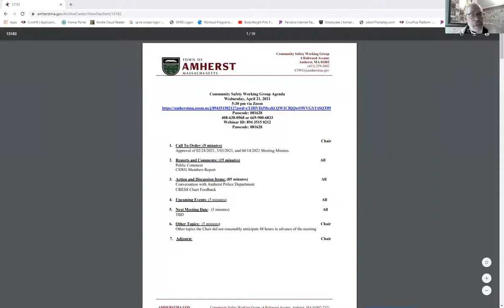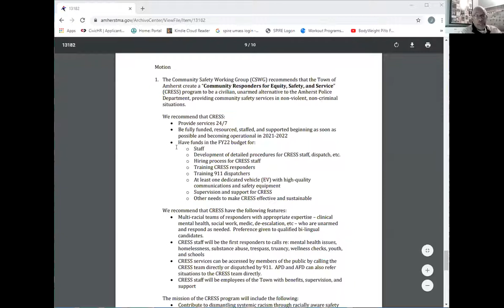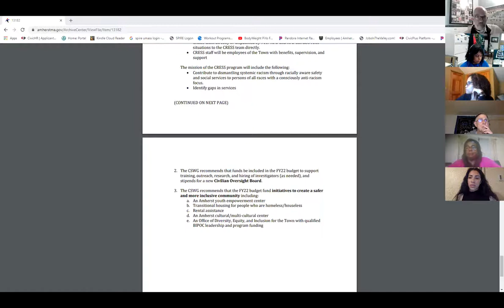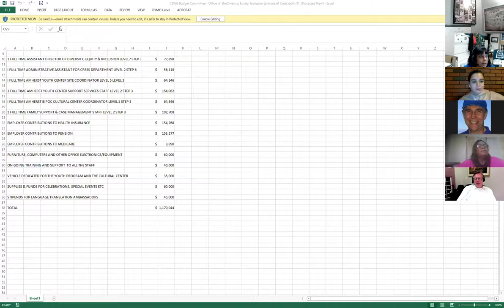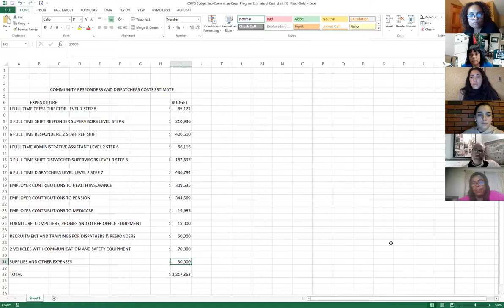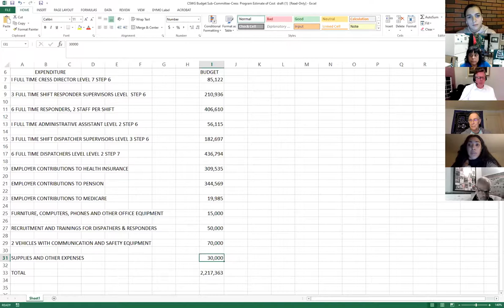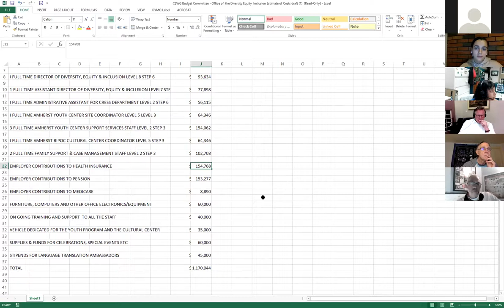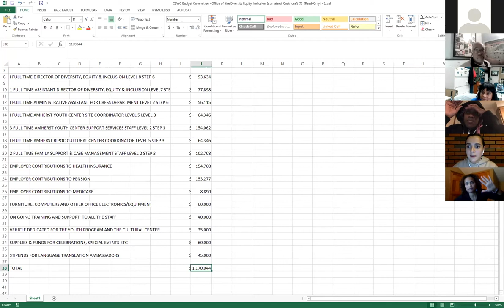Community Safety Working Group Apr 21, 2021